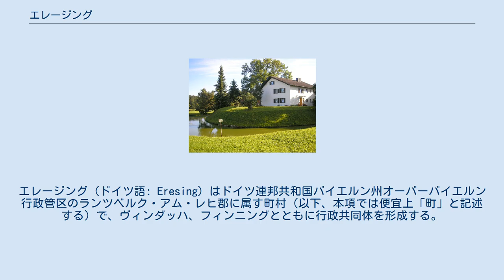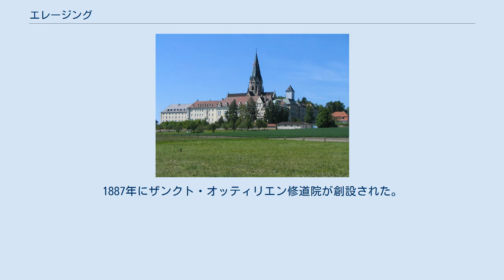エレージング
エレージング (ドイツ語: Eresing) はドイツ連邦共和国バイエルン州オーバーバイエルン行政管区のランツベルク・アム・レヒ郡に属す町村（以下、本項では便宜上「町」と記述する）で、ヴィンダッハ、フィンニングとともに行政共同体を形成する。
 エレージングは、アンマー湖の北西約6kmに位置し、ヴュルム氷期に形成されたアルプスの前山にあたる丘陵に囲まれている。
 6世紀のものと同定される一連の出土品は、この町が古い定住地であることを示している。
村の最も古い記録は、1126年の文書に現れる。
エレージングは長らくフェル男爵の閉鎖ホーフマルクト（農場の集合体としての村）であった。
1818年に自治体としてのエレージングが成立した。
1887年にザンクト・オッティリエン修道院が創設された。
 ザンクト・オッティリエンのベネディクト会修道院の墓地には、第二次世界大戦中に連行された46人の強制収容所犠牲者と9人の強制労働従事者それにナチス圧制下でのすべての犠牲者に捧げられた記念碑と、強制収容所犠牲者の共同墓 1基と個別墓 4基がある。
 町長はミヒャエル・クロッツ (Dorfgemeinschaft Eresing/Dorfgemeinschaft Pflaumdorf) である。
 図柄: 基部は鈍角の三角図形。
その中に青いウルリヒ十字。
残る部分は黒地で、斜め十字に組み合わされた銀のグリップを持つ金の戦棍が2本。